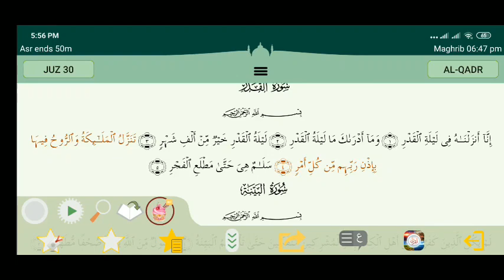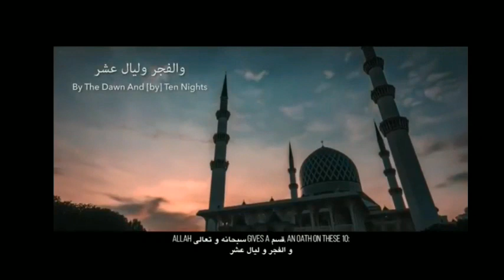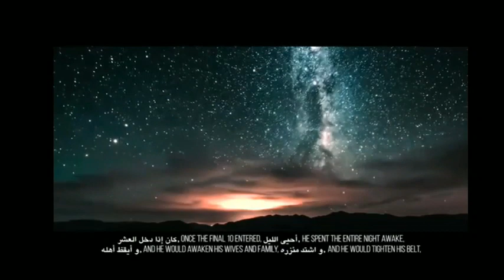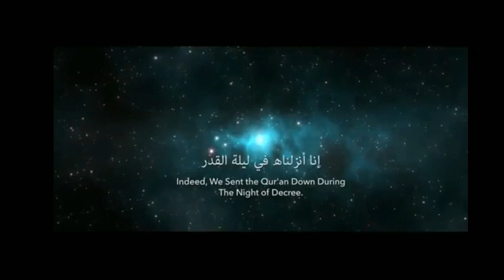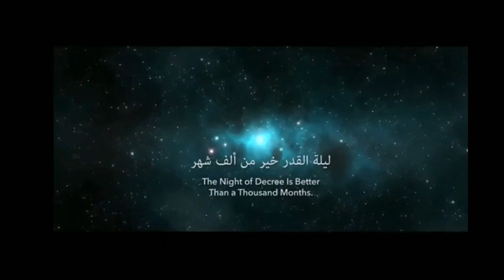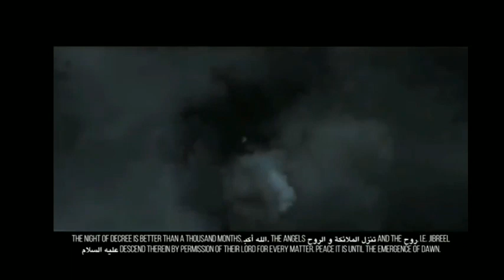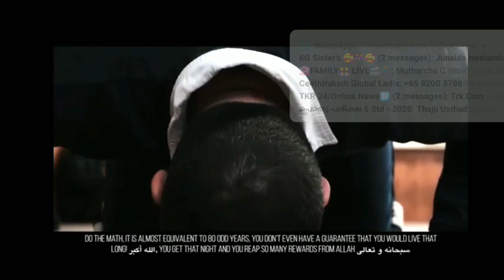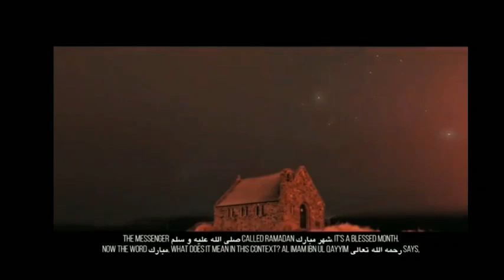Ramdan Speech / ലൈലത്തുൽ ഖദ്ർ / ഉമർ ഹുദവി പുളപ്പാടം